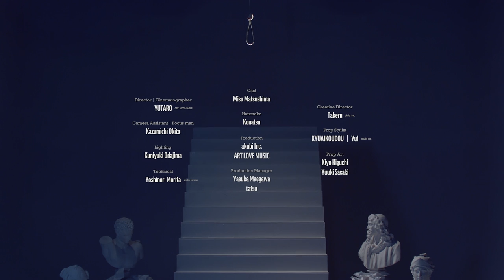sleepyhead Digital Single「死んでも良い」MV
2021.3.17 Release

sleepyhead
3周年3ヶ月連続配信シングル

第1弾
「死んでも良い」

Music & Lyric : 武瑠(sleepyhead)
Track Arranged : 岸田勇気 / Itti
Recorded & Mixed by 采原史明 at studiomatryoshka

Directer / Cinematographer：YUTARO(ART LOVE MUSIC)

Cast : Misa Matsushima

Camera Assistant / Focus man： Kazumichi Okita
Lighting：Kuniyuki Odajima
Technical：Yoshinori Morita(studio foresta)
Hairmake： 小夏
Production：akubi Inc. / ART LOVE MUSIC
Production Manager：Yasuka Maegawa,tatsu

Prop Stylist : 求愛行動/yui (akubi Inc.)
Prop Art：Kiyo Higuchi,Yuuki Sasaki

Creative Director : 武瑠(akubi Inc.)

Label : akubi Inc.

[Lyric]

持て余した命
とうに　満身創痍
今以上　滅ぶのならば
主人公で居たくない

絶望のオーバードーズ　氷点下以下　明日への渇望
群がって　蹴落としあって　延命してくほどは価値のない状況

想定外　緊急事態
ほら　迷路みたい　出口がない
世界中が否定しても
僕は肯定しよう

死んでも良いから生き抜いて
不完全で良いから息抜いて
歪に不純に求めあって
どうか 矛盾も愛撫して

絶望のカタストロフィーも　本気で傷つくことないよ
報道もタイムラインも　悲劇も喜劇も妄想　茶番な模様

普通じゃない世界で
普通じゃない 君 解いて
普通じゃない幸せ 願うのが普通でしょ?

監視され視姦され　腐ってく暗ってく
こんな地球の中じゃ　窒息しそう　嗚呼　胸が痛むよ

人より独りに慣れなくって
それでも一人に成り下がって
信じて頼って裏切られて
だけど それでもまた信じて

約束をしたい
くだらなくていい
叶わなくてもfeel
願う　再会の未来

約束をしたい
誓う　再会の未来を

sleepyhead
「birthday scream party 2021」
【日程】2021年6月11日(金)
【場所】渋谷WOMB
【時間】OPEN/START 18:00/18:30
【料金】
●通常チケット¥5,800-.(税抜)
LIVE観覧のみ / DRINK代別
【チケット一般発売中】
※予定枚数なくなり次第終了
【INFO】